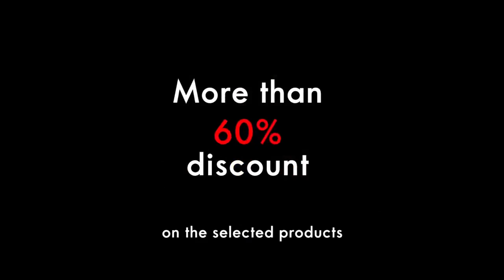Black Friday Sale 2018